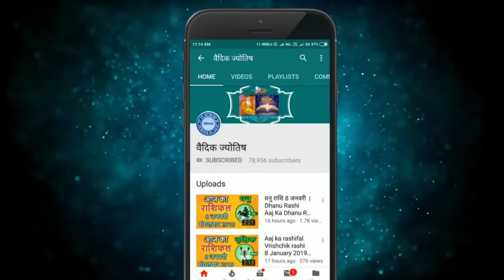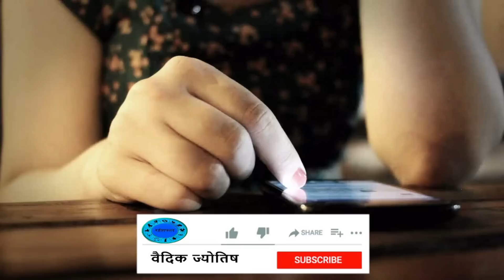कुम्भ राशि 17 जनवरी मंगलवार | Kumbh Rashi 17 January 2023 | Aaj Ka Kumbh Rashifal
@वैदिक ज्योतिष
kumbh rashi 17 January 2023
17 January kumbh rashi
kumbh rashiJanuary 2023
Dainik Rashifal,Horoscope,Astrology
17  जनवरी   कुम्भ राशि
आज का राशिफल कुम्भ राशि
कुम्भ राशिफल